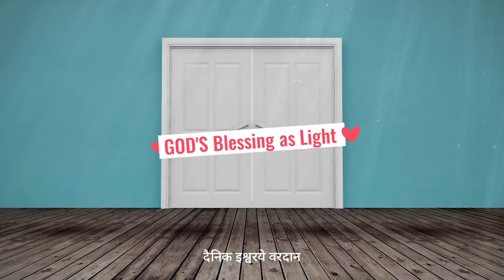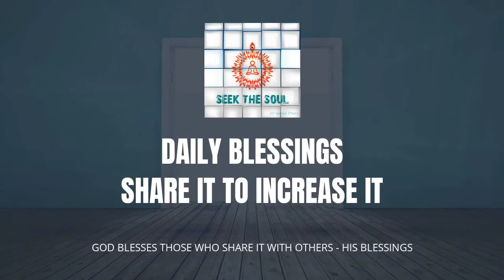दैनिक वरदान |97|स्वीट गॉड फादर हम बच्चों की कमजोरी छोड़ने में मदद करने के लिए मीठे तरीके अपनाते हैं!